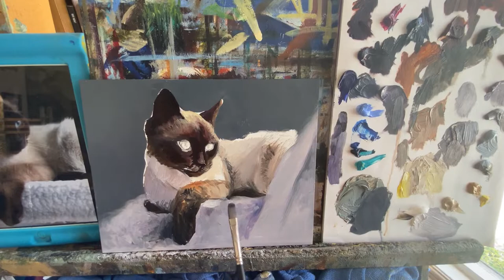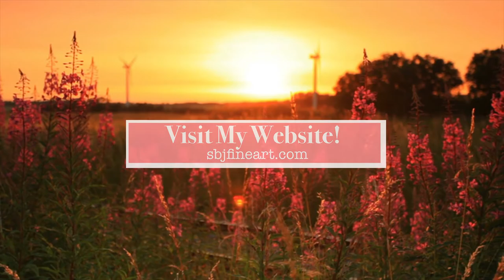How to Paint Your Cat's Portrait with Oil Paints–with Suzanne Barrett Justis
Learn how to paint your cat's portrait with oil paints in this step by step painting tutorial with me,
 Suzanne Barrett Justis .   Follow along as  I paint this gorgeous Siamese cat.  Watch as I paint her incredible blue eyes and create life like fur.

Most of the brushes I am using are Rosemary and Co Brushes.   Here it the link to the their

 as well as links to the actual brushes I was using

for whiskers (when I don't cut them in by removing paint)  I love the Ivory Dagger and sword brushes here is the link for the daggers

The Domed Eclipse Filbert I was using can be found on this link. it's a wonderful little brush, great for both application and blending.

the pure red sable in the 81 series was used for blending .   I wanted to give you the link to this brush in case you are interested in getting one for yourself

I also used several of the Eclipse long Filberts of various sizes,  you can find them here

and Ivory long filberts, my " work horse brush"  I love them.

  This piece was inspired by all the feral cats living in my neighborhood and I wanted to create awareness to the responsibility of all pet owners to have our pets spayed and neutered .  I will be taking part of the proceeds of the sale of this piece to go to one of our local "No Kill" animal shelters.
If you are interested in helping out, please check out Petworks

 Thanks so much for watching and if you enjoy this video and want to learn more of my painting technique, please subscribe to my Youtube Channel and be sure to  check out my Patreon Page where you will be able to watch the full length narrated video, choc full of information on how I painted this cat.